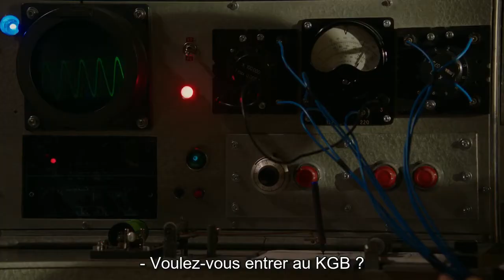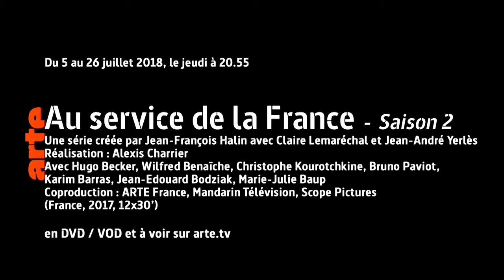Au service de la France, saison 2 (2018) - Trailer with French subtitles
Trailer with French subtitles for the second season of the TV show 'Au service de la France' released in 2018.

Directed by : Alexis Charrier

Bande-annonce avec sous-titres en Français pour la deuxième saison de la série 'Au service de la France' sortie en 2018.